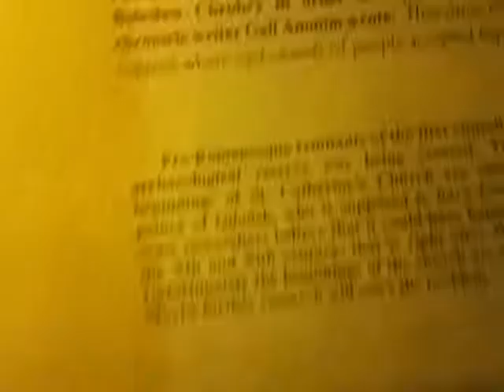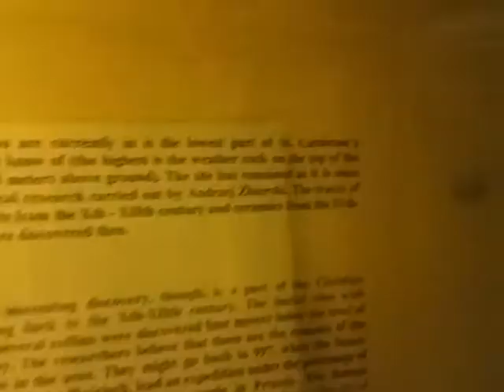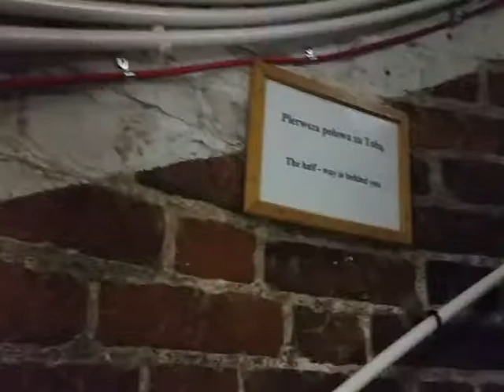Poland (the country): Part I: Gdansk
i go to gdansk and hang out for a minute